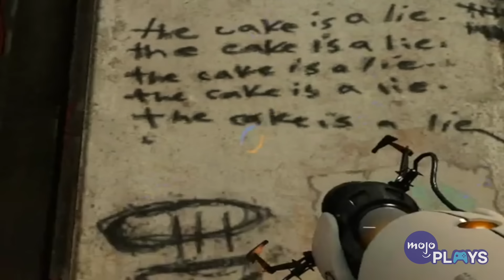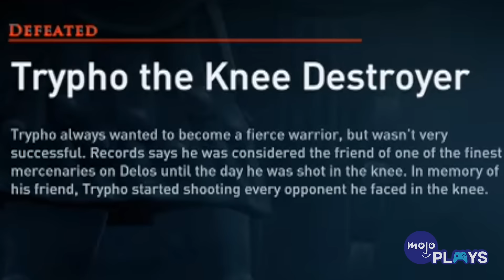20 Hidden Easter Eggs In Assassin's Creed Games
"Assassin's Creed" has a ton of great Easter Eggs to uncover! Welcome to MojoPlays, and today we're looking at the most interesting references to pop culture and other notable secrets within the "Assassin's Creed" series. Our list of the best "Assassin's Creed" Easter Eggs includes Sleepy Hollow from “Assassin’s Creed III” (2012), The Mandalorian from “Assassin’s Creed Mirage” (2023), Dark Souls from “Assassin’s Creed Valhalla” (2020), Monkey Island from “Assassin’s Creed IV: Black Flag” (2013), and more!